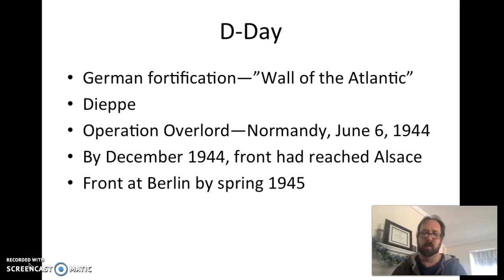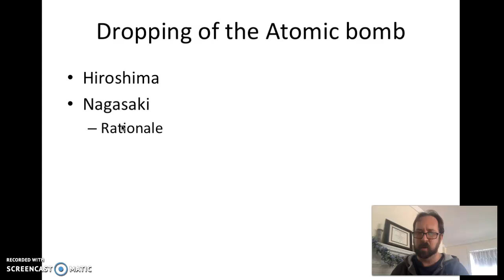The Tide Turns Part 2